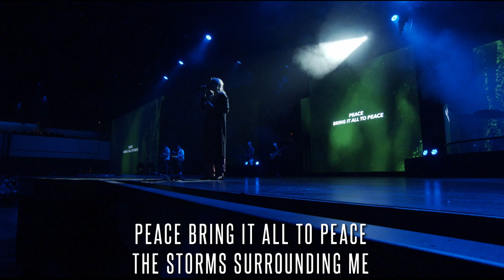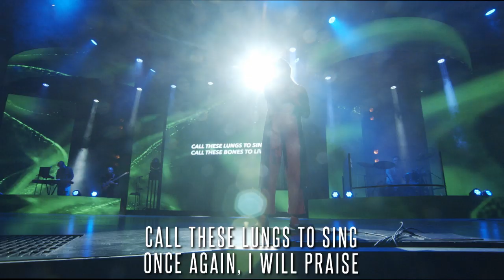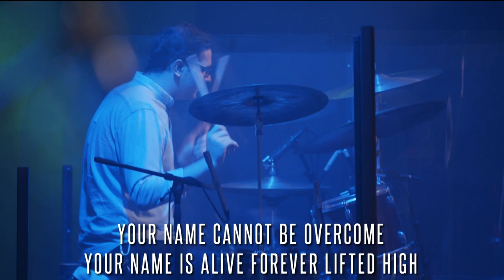WORSHIP WITH US: TREMBLE (LIVE) @ GRACE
Grace Worship’s cover of Tremble by Mosaic MSC

Lyrics:
Verse
Peace, bring it all to peace
The storm surrounding me
Let it break at Your name
Still, call the sea to still
The rage in me to still
Every wave at Your name

Chorus
Jesus, Jesus, You make the darkness tremble
Jesus, Jesus, You silence fear
Jesus, Jesus

Verse 2
Breathe, call these bones to live
Call these lungs to sing
Once again, I will praise

Bridge
Your name is a light that the shadows can't deny
Your name cannot be overcome
Your name is alive forever lifted high